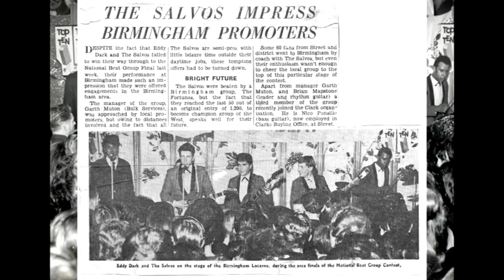Eddy Dark and The Salvos - Brian Mapstone Interview - Glastonbury 2010- ( part one)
SOMERSET RADIO AND NEWSPAPER JOURNALIST MERVYN COLENUTT, INTERVIEWS BRIAN MAPSTONE. BRIAN WAS BAND LEADER AND FOUNDER MEMBER OF ICONIC 60s SOMERSET BAND 'EDDY DARK AND THE SALVOS'. THE INTERVIEW FOLLOWS THE BAND'S APPEARANCE IN GLASTONBURY, AUGUST  2010,ON THE OCCASION OF VOCALIST  EDDY DARK'S FINAL APPEARANCE WITH THE SALVOS. BRIAN WAS ALSO THE FIRST SOMERSET PROMOTER TO BRING MAJOR ROCK N ROLL, BANDS AND ARTISTES,TO THE AREA IN THE  EARLY 60s,PRECURSING THE GLASTONBURY FESTIVAL BY SEVERAL YEARS. HIS COMPANY WESTSIDE PROMOTIONS, PRESENTED ALL THE TOP ROCK STARS OF THE ERA, INCLUDING  GENE VINCENT, T 'REX, FLEETWOOD MAC,PP ARNOLD, BILLY J KRAMER ,DAVE DEE,  TIM ROSE,JOHN MAYALLS BLUESBREAKERS, AND MANY MORE.      EDDY DARK AND THE SALVOS RE FORMED IN 2004 AFTER A 43 YEAR BREAK, THE SALVOS WILL NOW CONTINUE AS A 5 PIECE, EDDY DARK(SINGER AND GUITARIST RON FELLOWS) WILL CONCENTRATE ON SONG WRITING AND RECORDING,AND FOLLOWING HIS LOVE OF ACOUSTIC AND COUNTRY MUSIC.THE  INTERVIEW REFLECTS MERVYNS THOUGHTS, AS A 60s FAN OF THE SALVOS, AND BRIANS MUSINGS ON MUSIC THEN AND NOW. PART 2 CONTINUES THE INTERVIEW.